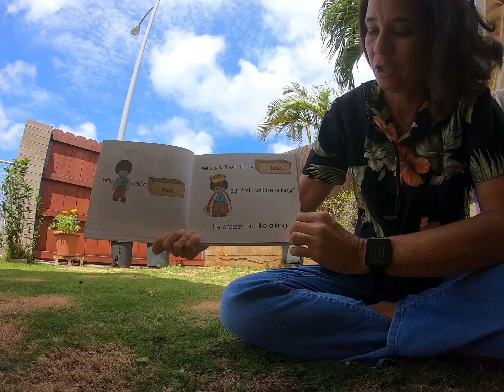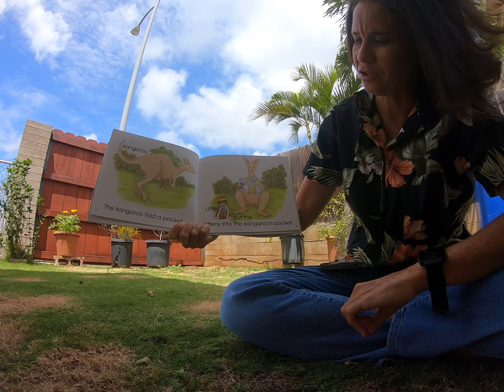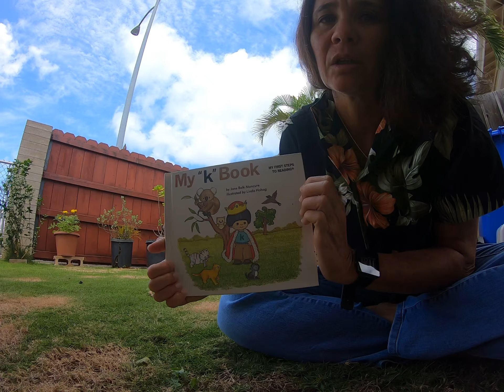My “K” Book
By Jane Belk Moncure Illustrated by Linda Hohag My First Steps to Reading